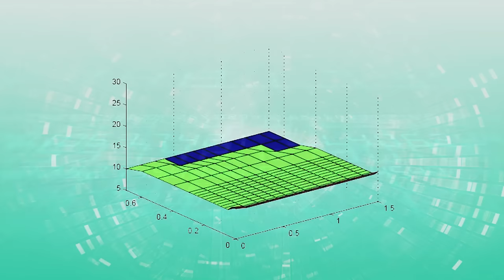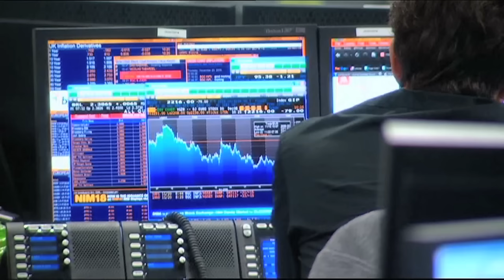Sara Maccaferri, JRC scientist - Financial Mathematics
The Joint Research Centre, the European Commission's science and knowledge service, presents its Faces of Science series - showcasing the human face of the scientific advice supporting EU policy.